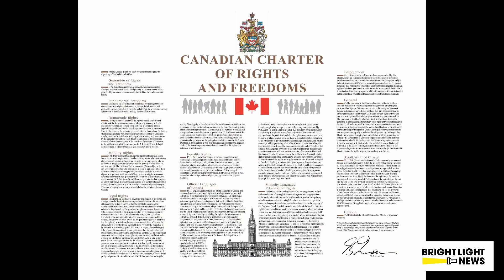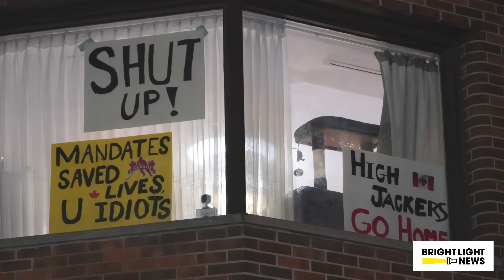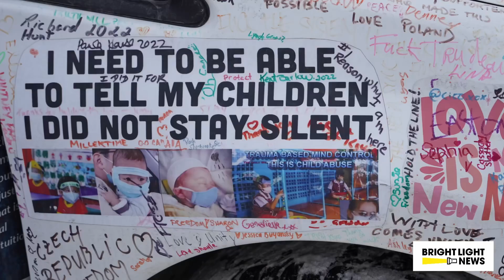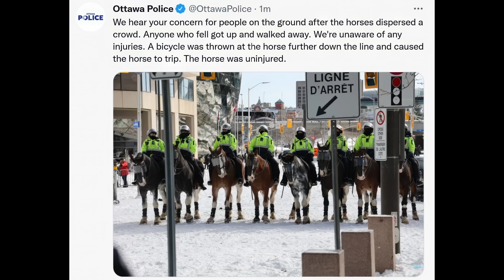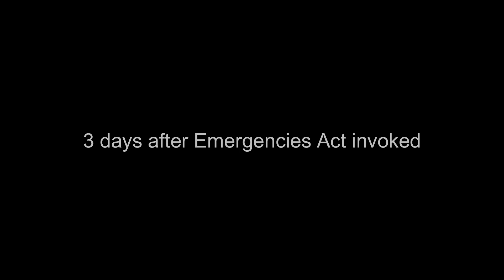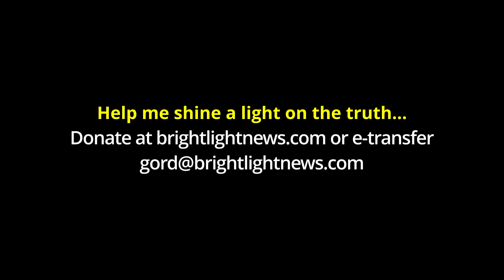How the Freedom Convoy Ended Covid Mandates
Canadian truckers steamed across the country in bitter winter temps to settle in Ottawa  Jan. 28, 2022, to fight and defeat the Trudeau govt's unconstitutional vaccine mandates. Despite daily headlines of extremism, racism, and violence in an Ottawa under "seige" of an "insurrection" of parked trucks and bouncy castles, the gaslit public approved of the use of the Emergencies Measures Act (ruled illegal Jan 24, 2022) and police brutality that followed to shut down the Convoy, Covid and vaccine mandates soon began falling across Canada.

The truckers of the freedomconvoy won, defeating the combined might of an authoritarian govt working in tandem with a servile mainstream media to restore constitutional rights and freedoms.